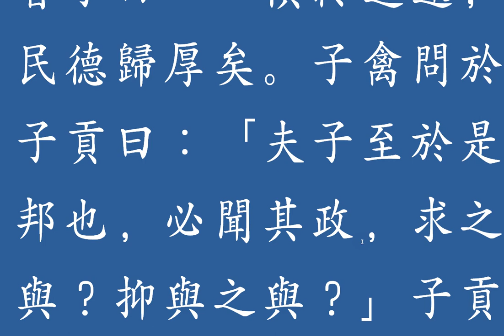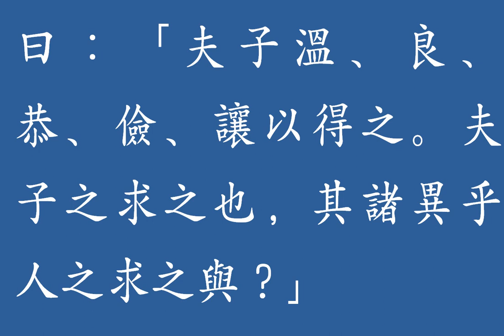논어 읽기_고등학생 성독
[학생이 읽은 논어]
글 읽는 소리를 들으면,
모든 시름이 다 사라집니다.
자주 듣고 또 들어봅니다.
행복합니다.